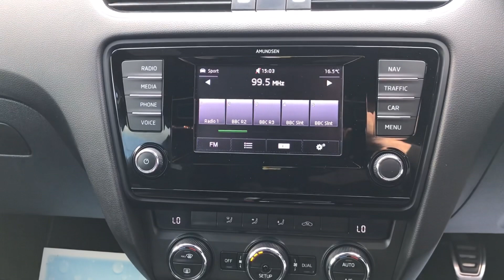SKODA OCTAVIA Estate 2.0 TFSI vRS Euro 6 (s/s) 5dr (2013/13)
Available Now: SKODA Octavia 2.0 TFSI vRS Euro 6 (s/s) Finished in Candy White. 220bhp Golf R 2.0 EA888 turbo engine from the factory this car will go plus room for all the children and the dog if needed! This car has 5 seats, 5 doors, with a mileage of 53,000 miles. It was registered in 2013, has a Petrol fuel system and a Manual gearbox. This car also comes with 2 Keys and service history (See photos). Every car includes free 12 Months AA breakdown and an option to purchase a warranty. 5 Days short term insurance available for £29.99. Pay monthly finance available through us. Delivery possible on any vehicle please call with your requirements. Part exchange welcomed. Reserve this car for £100. Every effort has has been made to ensure the accuracy of the information for this vehicle. However, errors may occur. Check with a salesperson about items which may may affect your decision to purchase.